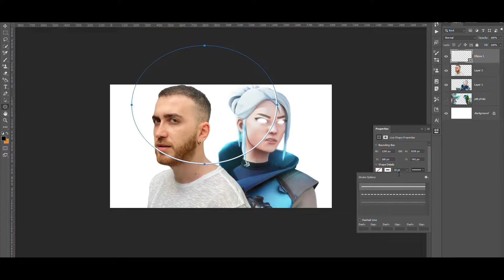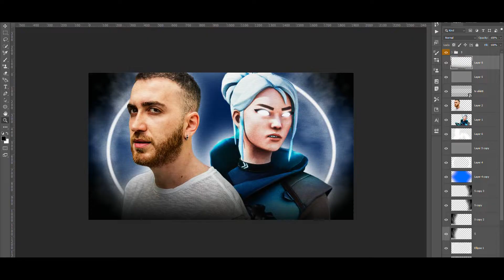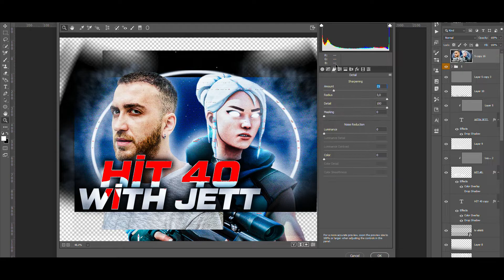HİT 40 WİTH JETT! | VALORANT THUMBNAİL SPEED ART #8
Hello friends, in this video, I made a closer style thumbnail work. If you have video requests or questions, you can write in the comments.

Labels:
speed art thumbnail photoshop
lol thumbnail speedart
thumbnail yapmathumbnail speedart
fortnite thumbnail speedart
valorant thumbnail speedart
speed art thumbnail ps touch
minecraft thumbnail speed art
speed art thumbnail free fire
speed art thumbnail minecraft androi
thumbnail speedart fortnite
fortnite 3d thumbnail speedart
placement thumbnail speedart
lol thumbnail speedart
2k thumbnail speedart
3d thumbnail speedart
speed art thumbnail 3d fortnite